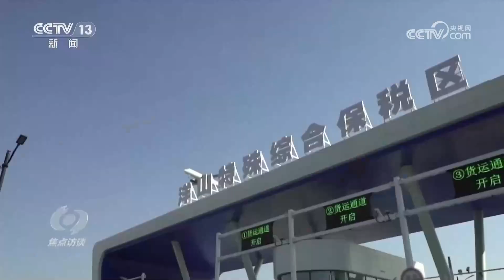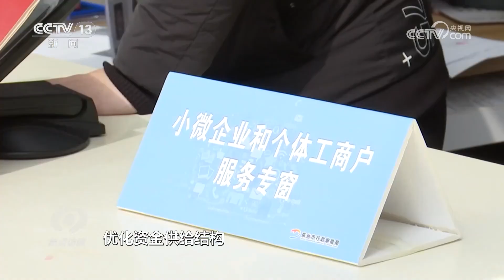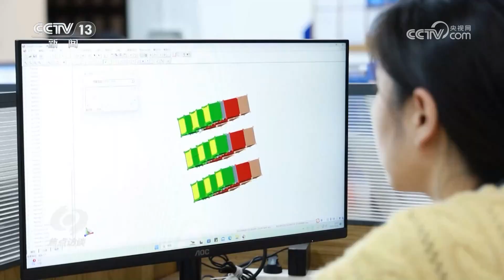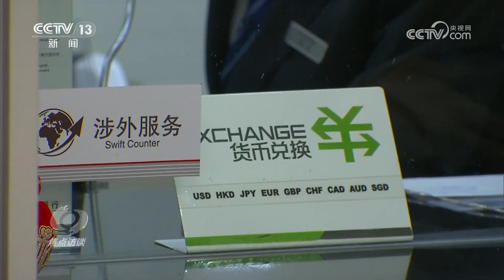2024年经济工作怎么干？权威解读，带你看懂中央释放的这些重要信号 | CCTV「焦点访谈」20240102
本期节目主要内容：前不久召开的中央经济工作会议全面总结2023年经济工作，深刻分析当前经济形势，系统部署2024年经济工作。会议强调要围绕推动高质量发展，突出重点，把握关键，扎实做好经济工作。针对中央经济工作会议强调的重点工作，各领域相关单位将认真落实。